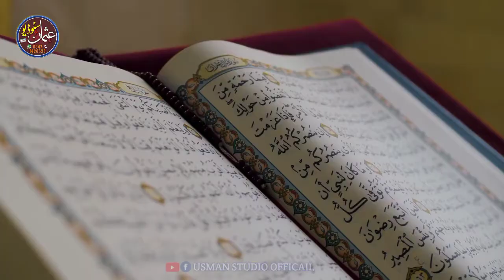Professional WhatsApp status | syed faiz ul hassan shah | latest video